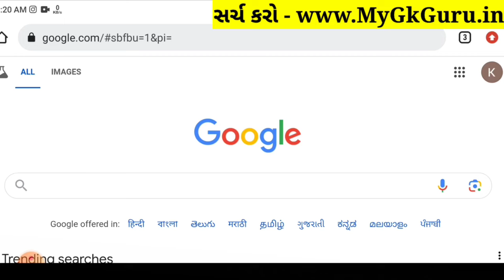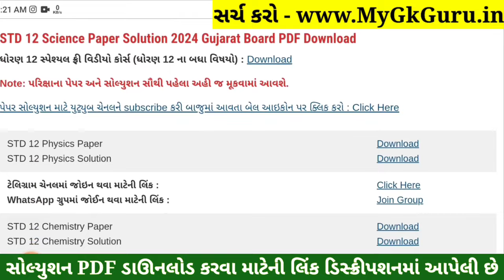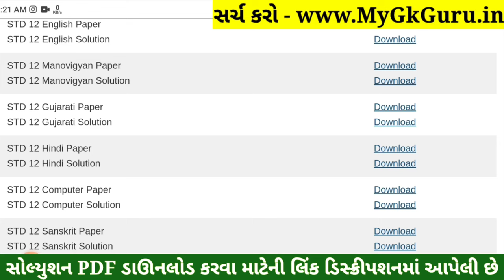STD 12 Computer Paper Solution 2024 100 Marks, STD 12 Computer First Exam Paper Solution 2024 Octobe